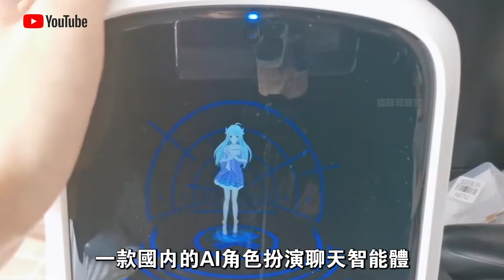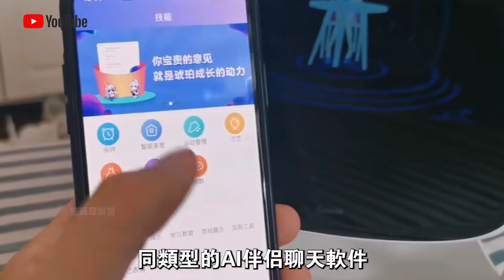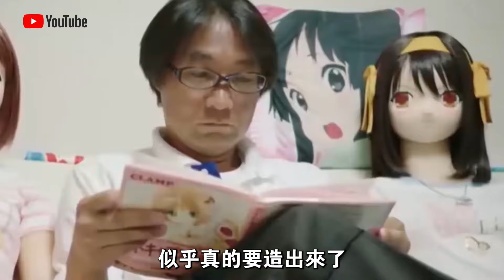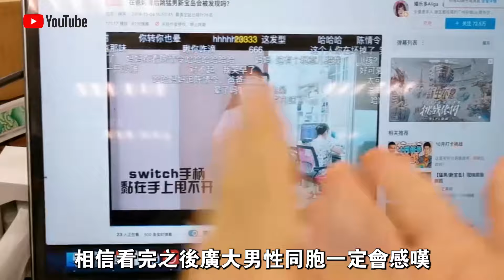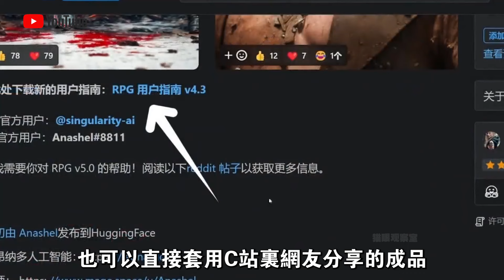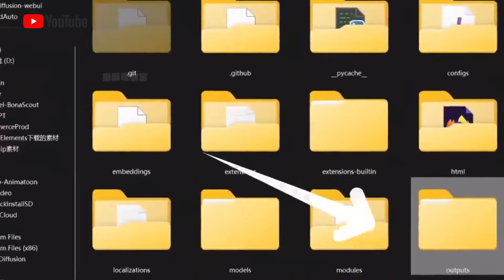“我是機器人 能跟人做AI”！單身太久寂寞難耐？乾脆買個“AI機器人”吧！